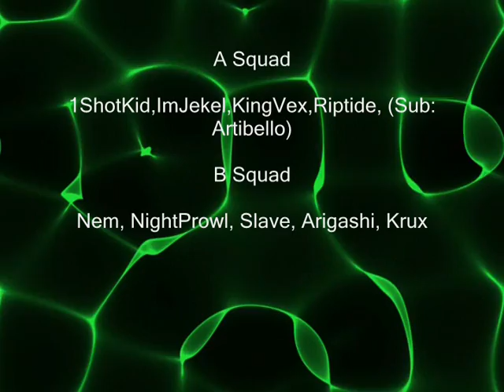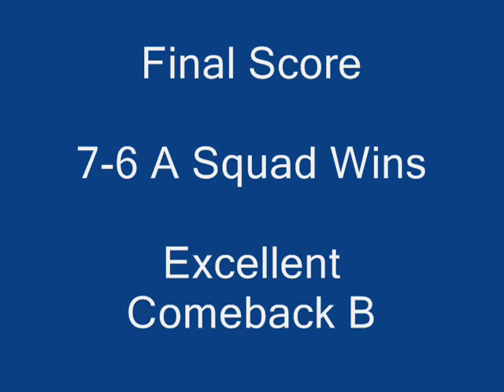A VS B DUAL SITE